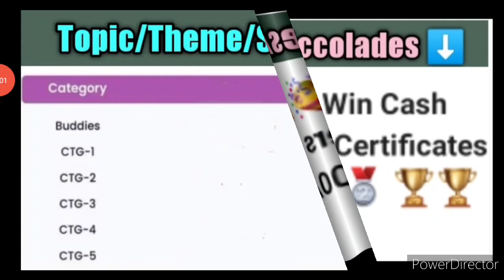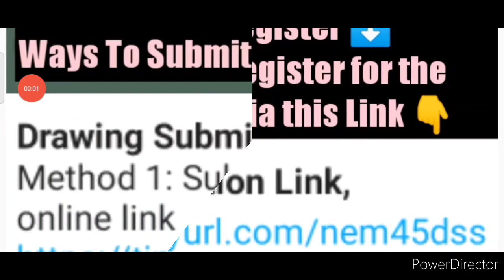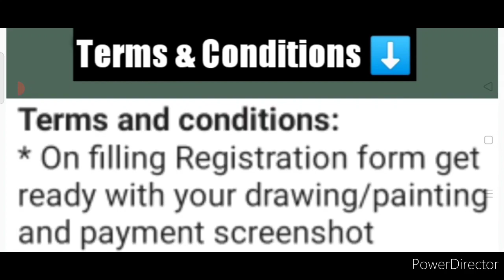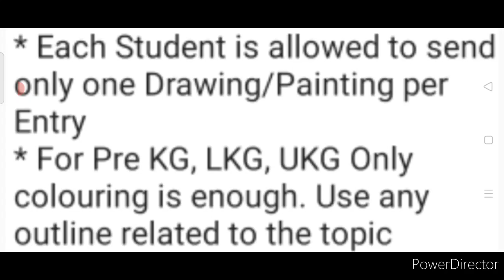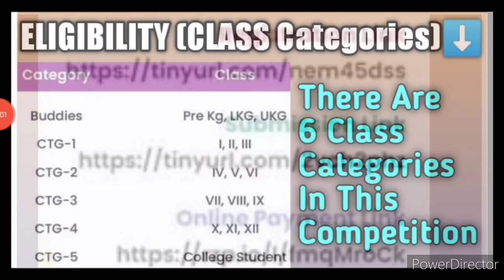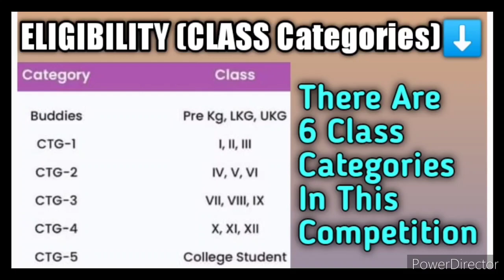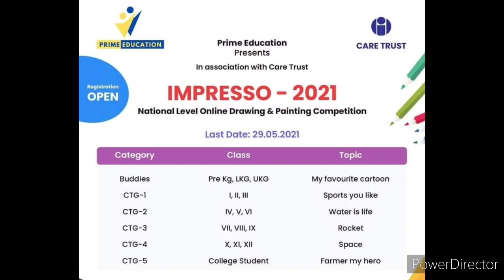Online Drawing & Painting Competition 2021 | Win Cash Prizes Vouchers Rs. 20,000 & Books Rs. 500